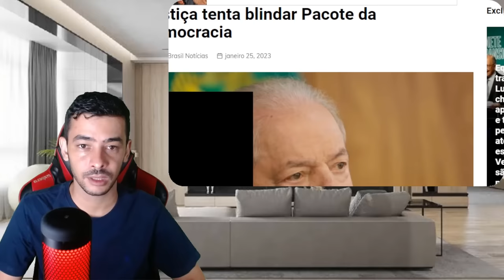BOMBA! PRESIDENTE DO URUGUAI JANTOU LULA DEIXOU PETISTA MORDIDO | BOLSONARO INELEGIVEL PRA 2026